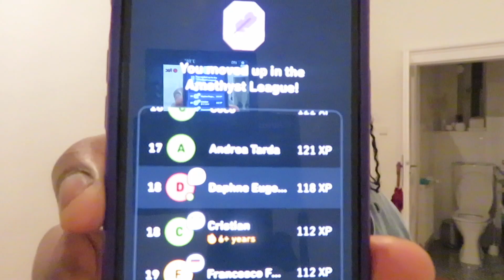Day in My Life Vlog | 90-Day Journey | Day 50 of 90 | Learn German with Me using Duolingo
Hey Fam,
We are on Day 50 of this 90 Day Journey. Lets learn some German with Duolingo.

Always Love,
Daph